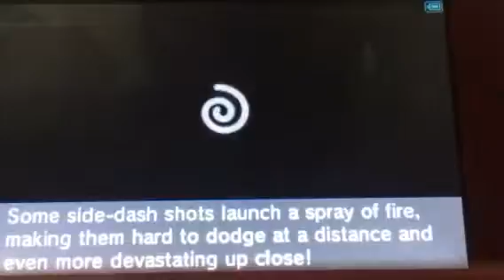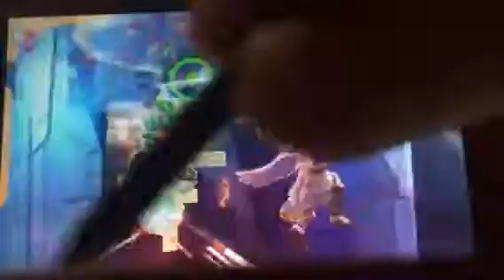Kid Icarus Uprising- Chapter 16: The Aurum Hive [Part 1]